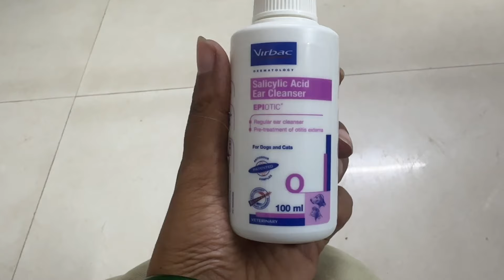Bhagwan bache ko Himatt dena🙏🏻